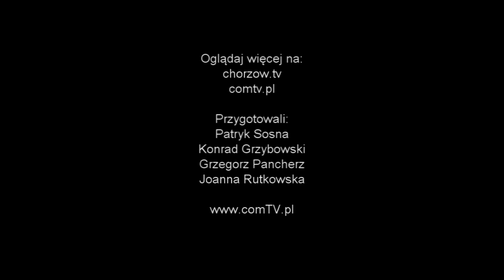CLEAREX CHORZÓW 8:1 MKF SOLNE MIASTO WIELICZKA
Clearex Chorzów rozgromił u siebie MKF Solne Miasto Wieliczka 8:1 w meczu 18. kolejki Futsal Ekstraklasy. Hat-trickiem popisał się Wadim Iwanow, po dwie bramki zdobyli Mikołaj Zastawnik oraz Sebastian Leszczak i jedną Mateusz Omylak. Gola dla MKF-u strzelił Wojciech Przybył.
COMTV.pl - produkcja TV i filmowa